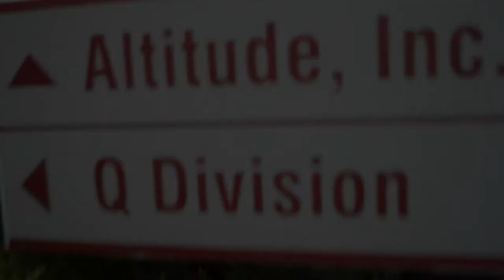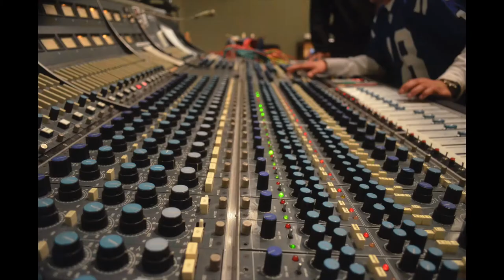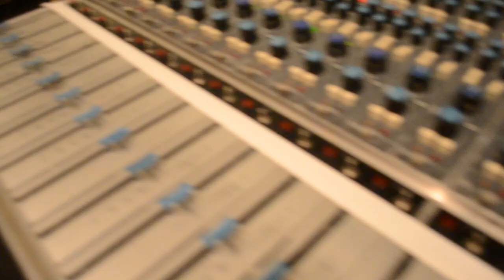Algare Records Presents Elied Bajari Behind the Scenes @ Q Division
Day # 1, Behind the scenes of the new Elied Bajari/Algare Records Album